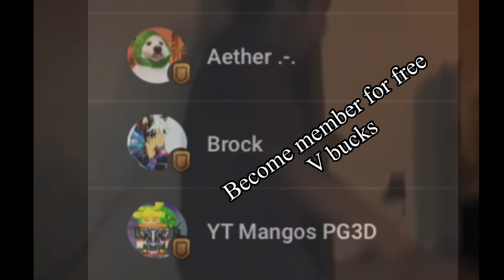3 cat spamming with Brutal Headhunters New skin!!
hello (;

‭‭Isaiah‬ ‭41:10‬ ‭

John 3:16

LLLLLLL
LLLLLLL
LLLLLLL
LLLLLLL
LLLLLLL
LLLLLLL
LLLLLLL
LLLLLLL
LLZLLLL
LLLLLLL
LLLLLLLLLLLLLLLLLLLLLLLLL
LLLLLLLLLLLLLLLLLLLLLLLLL
LLLLLLLLLLLLLLLLLLLLLLLLL

AAAAAAAAAAAAAAAAAAAAA
AAAAAAAAAAAAAAAAAAAAA
AAA                                      AAA
AA                                           AA
AA                                           AA
AA                                           AA
AA                                           AA
AA                                           AA
AAA                                      AAA
AAAAAAAAAAAAAAAAAAAAA
AAAAABAAAAAAAAAAAAAAA

PPPPPPPPPPPPPPPPPPPP
PPPPPPPPPPPPPPPPPPPPP
PPPPPP                              PP
PPPPPP                              PPP
PPPPPP                              PPPP
PPPPPP                              PPPPP
PPPPPP                              PPPPP
PPPPPQ                              PPPP
PPPPPP                              PPP
PPPPPP                            P PP
PPPPPPPPPPPPPPPPPP
PPPPPP
PPPPPP
PPPPPP
PPPPPP
PPPPPP
PPPPPP
PPPPPP
PPPPPP
PPPPPP

RRRRRRRRRRRRRRRRRRRRRR
RRRRRRRRRRRRRRRRRRRRRRR
RRRRRR                                    RR
RRRRRR                                    RRR
RRRRRR                                    RRRR
RRRRRR                                    RRRRR
RRRRRR                                    RRRRR
RRRRRR                                    RRRR
RRRRRR                                    RRR
RRRRRR                                    RR
RRRRRRRRRRRRRRRRRRRRRR
RSRRRR                 RRR
RRRRRR                  RRR
RRRRRR                    RRR
RRRRRR                      RRR
RRRRRR                        RRR
RRRRRR                          RRR
RRRRRR                            RRR
RRRRRR                               RRR

NNNNN                              NN
NN                   NNNN

EEEEEEEEEEEEEEEEEEEEEEE
EEEEEEEEEEEEEEEEEEEEEEE
EEEEEEEEEEEEEEEEEEEEEEE
EEEEEE
EEEEEE
EEEEEE
EEEEEE
EEFEEE
EEEEEEEEEEEEEEEEEEEEE
EEEEEEEEEEEEEEEEEEEEE
EEEEEE
EEEEEE
EEEEEE
EEEEEE
EEEEEE
EEEEEEEEEEEEEEEEEEEEEEE
EEEEEEEEEEEEEEEEEEEEEEE
EEEEEEEEEEEEEEEEEEEEEEE

ラプルーン  this person here is such a clown 🤡